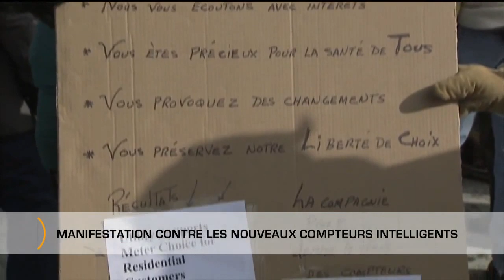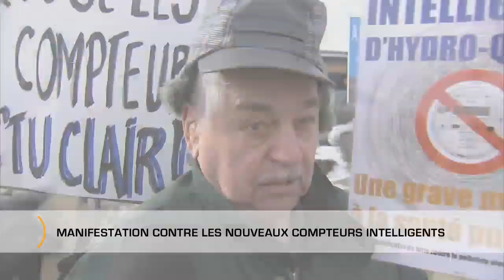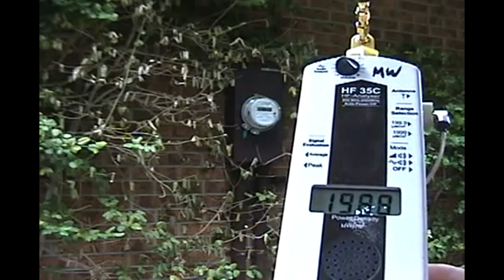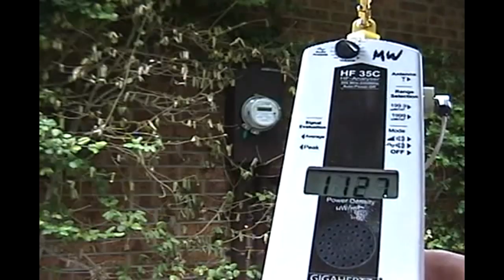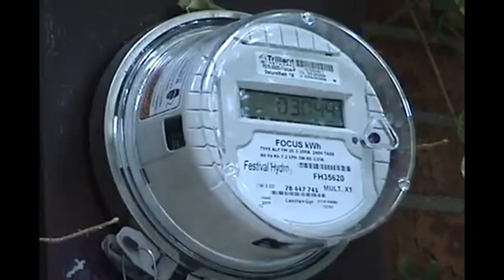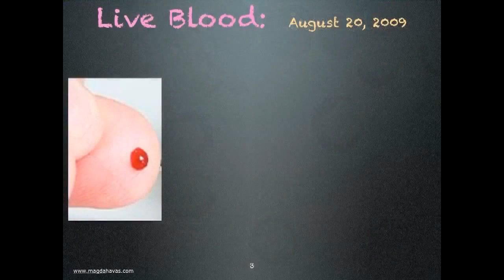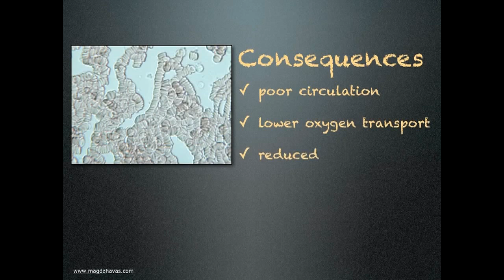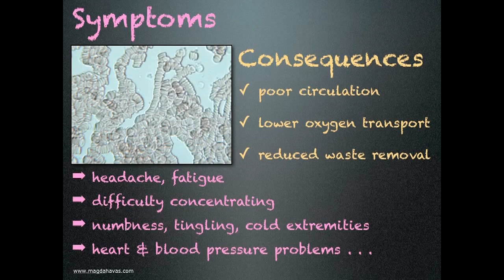Smart Meters | Compteurs Intelligents | Effets des micro-ondes - cellulaires - WiFi - sans fils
Compteurs Intelligents | Hydro-Québec | Effets des micro-ondes - cellulaires - WiFi - sans fils
Smart meters | Hydro-Quebec | Effects of microwaves - cell phones - WiFi - wireless